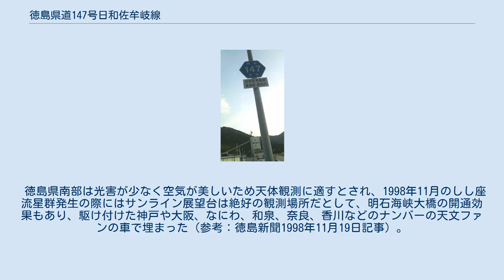徳島県道147号日和佐牟岐線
徳島県道147号日和佐牟岐線（とくしまけんどう147ごう ひわさむぎせん）は、徳島県海部郡美波町から牟岐町に至る県道である。
通称「南阿波サンライン」とよばれる。
 1970年に南阿波サンラインとして一部開通し、1974年に全線開通。
1988年4月1日に、有料道路南阿波サンラインを無料道路化し、徳島県道147号日和佐牟岐線として認定された。
道路運送法によって徳島県が建設したという経緯があり、無料化されるまでのあいだは県道ではなかった。
太平洋（室戸阿南海岸国定公園）を望むドライブコースで知られ、11月に南阿波サンライン黒潮マラソンが開催されている。
位置は、JR牟岐線日和佐駅（道の駅日和佐）からサンラインの美波町側入り口まで約3kmのところ、牟岐町側入り口はJR牟岐線牟岐駅前の国道55号交差点にある。
沿道に4ヶ所の展望台駐車場があり、午後8時から午前5時までの夜間は総排気量125ccを超える自動二輪車は通行禁止である。
 平成22年（2010年）徳島県道路現況調書 南阿波サンラインの第三展望台より 県道標識 （海部郡美波町奥河内） この周辺の岸壁には、ウバメガシ、クロマツがびっしり付くように生え、千羽海崖展望台、日和佐浦展望台等、ポイントごとに展望台がある。
そこからは、室戸阿南海岸国定公園の美しい海岸線と雄大な太平洋の景観を一望できる。
途中の千羽海崖では高さ200mもある断崖絶壁が、太平洋に向かって2kmに渡って続く。
また、付近は格好の釣り場としても有名である。
 徳島県南部は光害が少なく空気が美しいため天体観測に適すとされ、1998年11月のしし座流星群発生の際にはサンライン展望台は絶好の観測場所だとして、明石海峡大橋の開通効果もあり、駆け付けた神戸や大阪、なにわ、和泉、奈良、香川などのナンバーの天文ファンの車で埋まった（参考：徳島新聞1998年11月19日記事）。
 南阿波サンラインに関するカテゴリ: